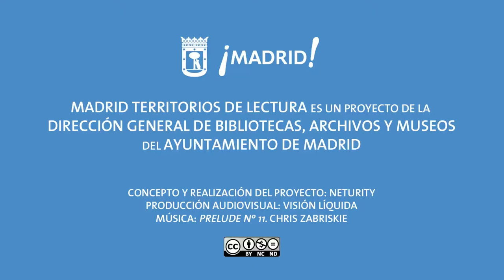Territorios lectura: Kika (2)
Entrevista a Kika (Molar Discos y Libros) para Madrid Territorios de Lectura.